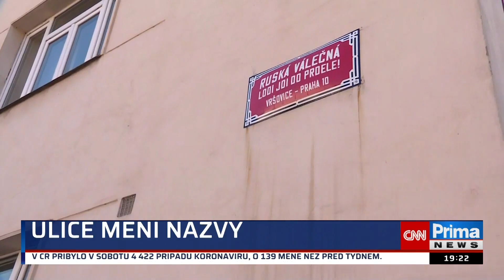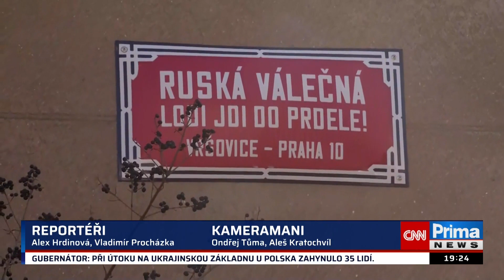Lidé si berou na mušku ruské názvy ulic kvůli Ukrajině. Policie je zatím shovívavá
Některá města v rámci podpory Ukrajiny mění názvy ulic. V Praze dokonce někdo samovolně upravil název ulice Ruská, správní orgány tomu zatím nevěnují pozornost. Něco jiného ale je, když někdo takzvaně vylepší dopravní značky. Jeden takový „umělec“ řádí na Plzeňsku. A v případě, že ho policisté dopadnou, mu hrozí tučná pokuta. Celý článek ZDE